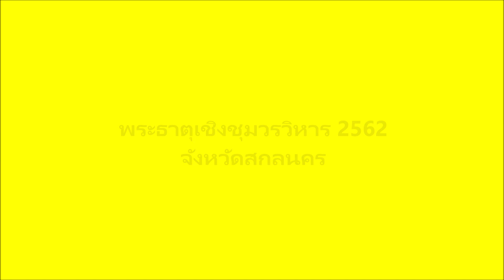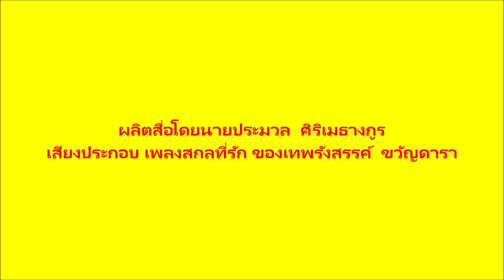พระธาตุเชิงชุมวรวิหาร จังหวัดสกลนคร 2562